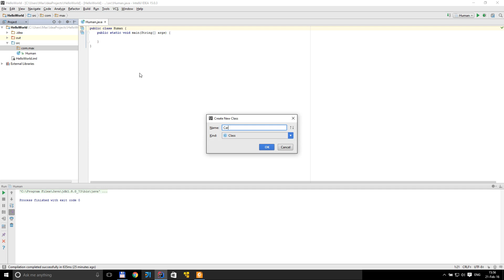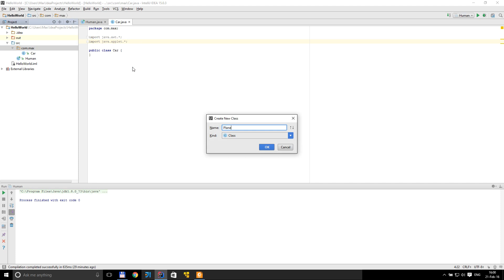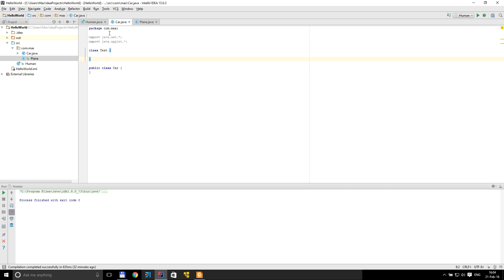Урок по Java 9: Пакеты и импорты(Packages and Import)